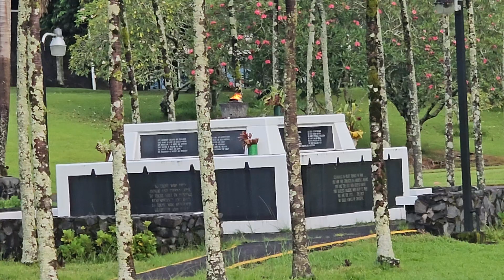Vietnam enternal flame going at the memorial.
King Kamehameha statue on the side. Sorry!!!
Pukas in the parking lot. Yikes!!!